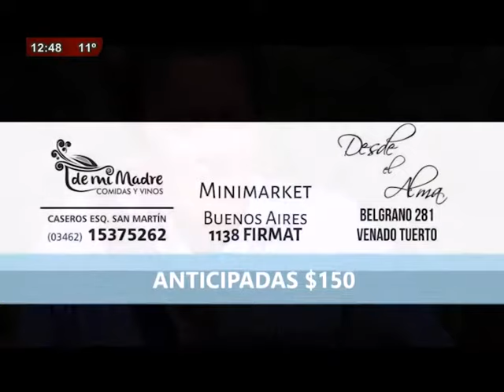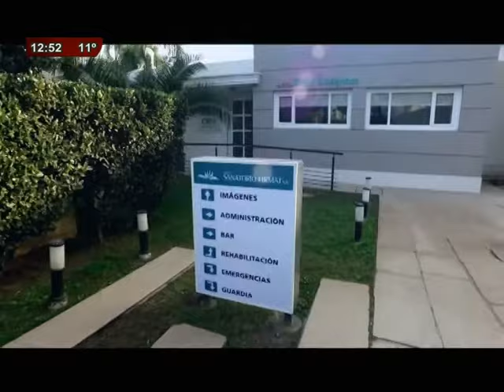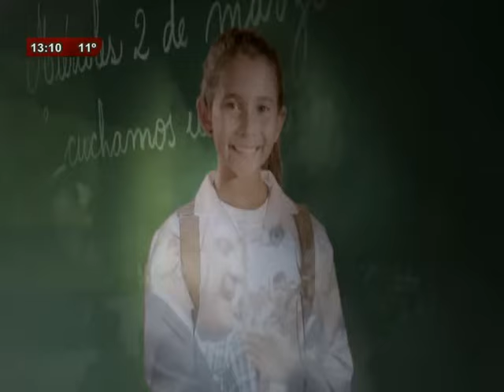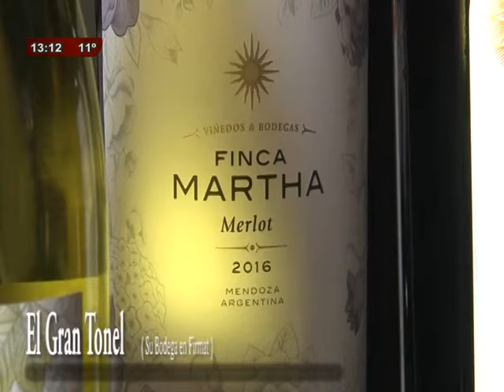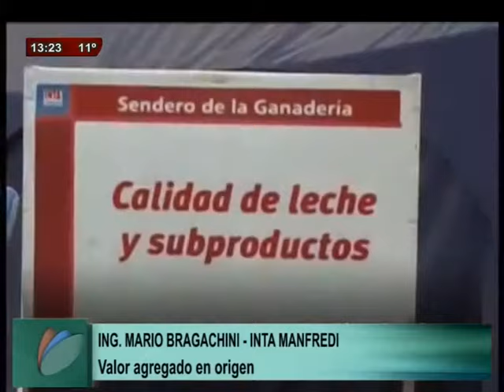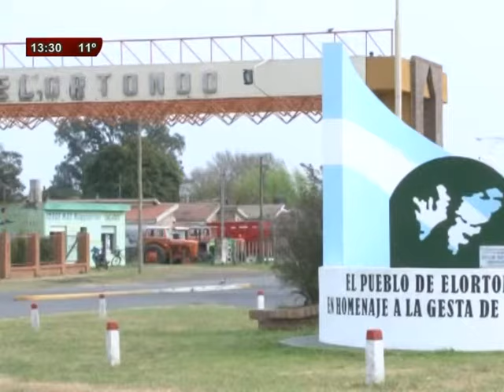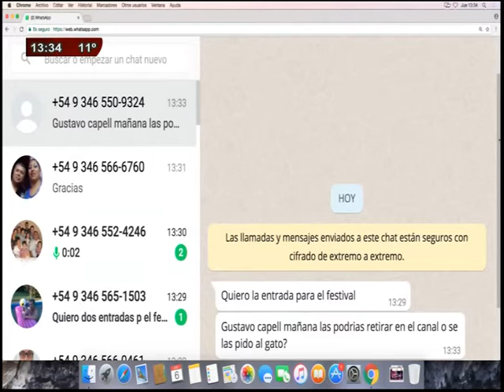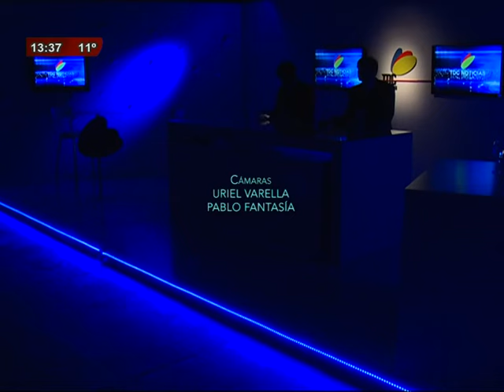TDC NOTICIAS 06 07 2017